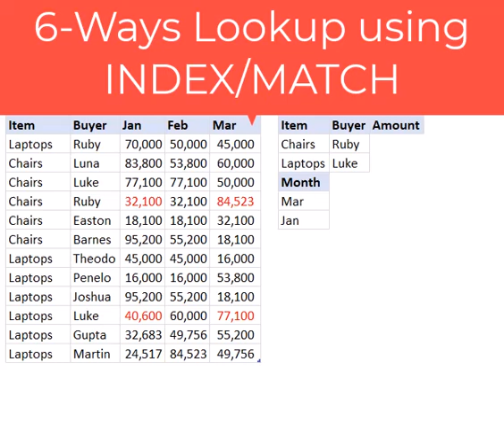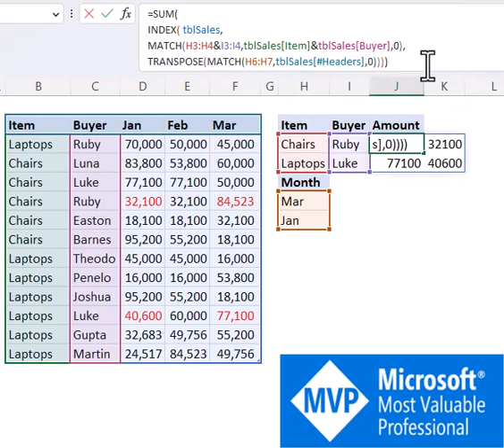How to do a 6 Ways Lookup Using INDEX/MATCH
Here are the tricks to learn:
Trick 1:
In case of multiple combo lookup values, highlight one set at a time and concatenate with the other set
H3:H4&I3:I4

Trick 2
In case you expect your formula to be 2 dimensional, then Use the TRANSPOSE function.

=SUM(
INDEX( tblSales,
MATCH(H3:H4&I3:I4,tblSales[Item]&tblSales[Buyer],0),
TRANSPOSE(MATCH(H6:H7,tblSales[Headers],0)))